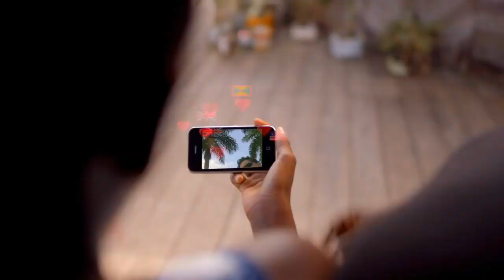ONSTAGE | BRYAN ART VIDEO PREMIER | INTERVIEW WITH WINFORD WILLIAMS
Bryan Art talks with Winford Williams about his new music video, single and upcoming projects.